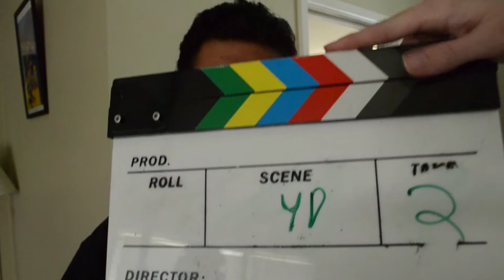The Two-Toed Sloth - Bloopers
In episodes, we only use our best takes.

But there's always more to the story... check out our bloopers from The Two-Toed Sloth!